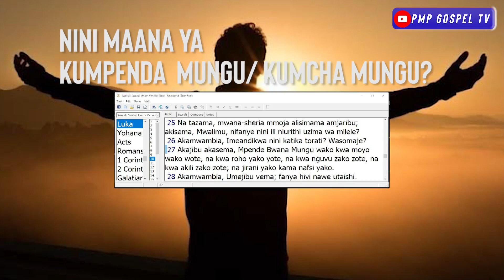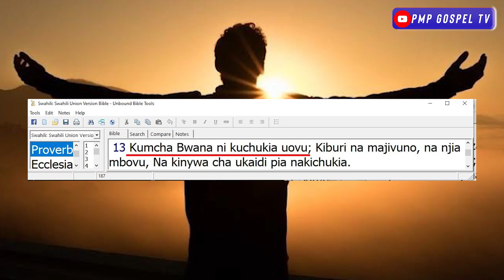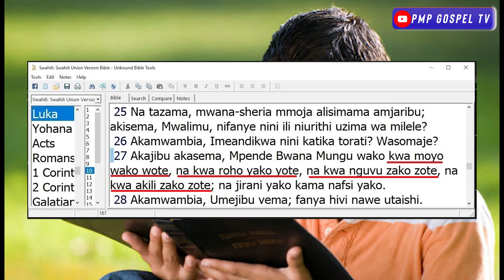USIKATE TAMAA KUMPENDA MUNGU HII TAMBUA NINI MUNGU ANATAKA KWAKO UFANIKIWE